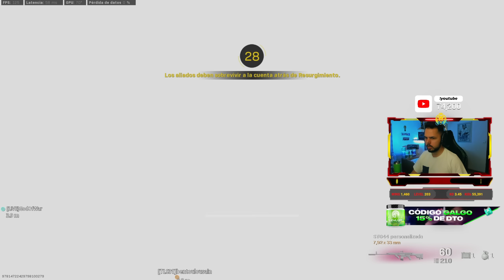❌ACTIVISION ACTIVA un PUNTO CALIENTE en PEAK❌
★ ¡Sígueme!